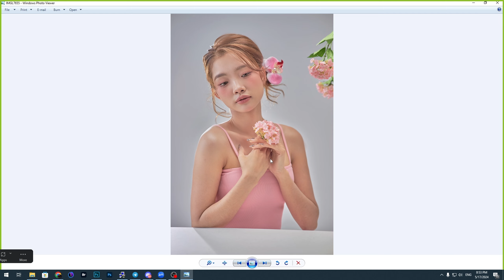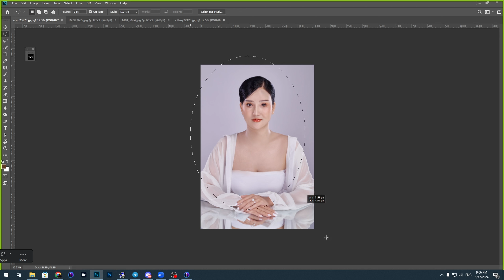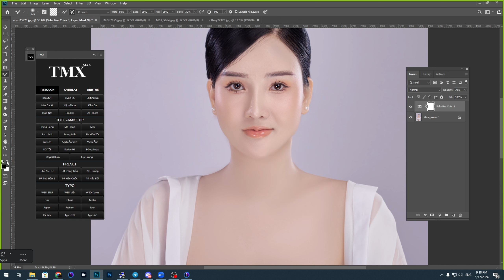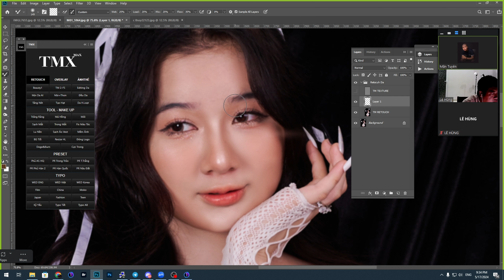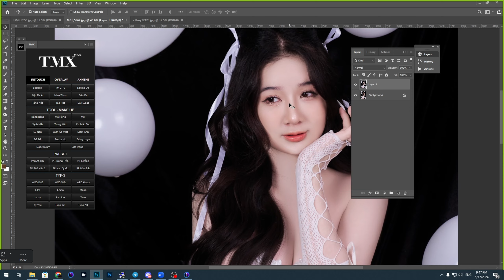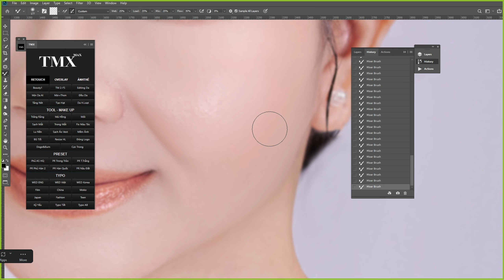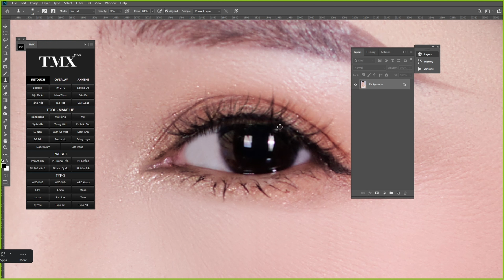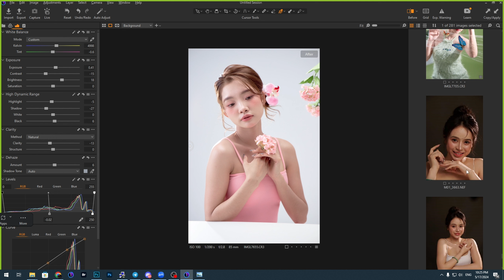COACHING 1 VS 1 FULL CHỦ ĐỀ THỰC CHIẾN LÀM NGHỀ .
Chương trình đào tạo thực chiến 1 kèm 1 cho các bạn muốn nâng cao kỹ năng photoshop .
Phần lớn học viên là các chủ studio chưa nắm chắc về photoshop . Phần lớn ae tự mày mò học hỏi nên luôn không biết bắt đầu từ đâu ?
Blend thì bắt đầu như thế nào ? Phân tích như thế nào , kéo công cụ như thế nào ?
Hậu Kỳ bắt đầu như thế nào ? quy trình như thế nào ? Sử dụng phần mềm gì ?
Các thể loại màu sẽ có những đặc trưng khác nhau.cách xử lý khác nhau /
 Nội Dung của Khóa Coaching này TM sẽ cùng các bạn xử lý từ Blend đến hâu kỳ đầy đủ các thể loại ảnh như :
- Ảnh thẻ
-Ảnh Chân Dung , beauty
-Ảnh Gia đình
-Ảnh cưới
Với kinh nghiệm nhiều năm làm nghề và đào tạo , áp dụng nhiều quy trình xử lý hình ảnh , TM với phương châm đã làm là phải thật đơn giản , thật tinh gọn .
Nâng cao làm tối ưu quy trình , các bước làm ảnh trở nên đơn giản hơn , ngắn gọn hơn .
Khóa học này mỗi tháng TM chỉ kèm được tối đa 3,4 Học viên , và mỗi buổi sẽ giành thời gian để chia sẻ cùng các bạn . vậy nên khóa học này phải đăng ký trước , đặt chỗ trước , TM hay chém vui , có tiền nhiêu khi muốn cũng chưa chắc được học ngay .
Vì vậy các bạn có nhu cầu nâng cao, hãy điền From đăng ký Liền để TM check Danh sách cho các tháng tiếp theo nhé :
Các video dạy học TM sẽ cắt nhỏ ra để ae tham khảo thêm .
Thanks .
- Tham gia ngay Group chat để nhận thông báo livetream từ TM Design :
Các bạn tham gia vào cộng đồng “ HỌC PHOTOSHOP LÀM NGHỀ ” để cùng học photoshop với TM nhé !
© Bản quyền thuộc về TM design